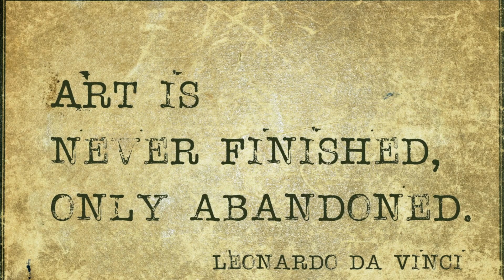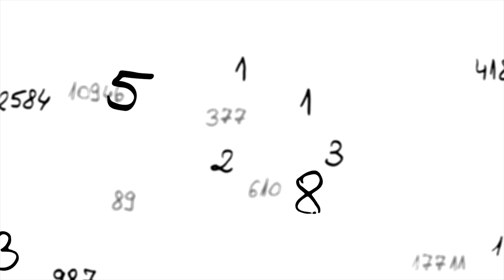Can shoe size predict penis size?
Find out what's fact and what's fiction.

Articles mentioned
"Can shoe size predict penile length?"

"Second to fourth digit ratio: a predictor of adult penile length"